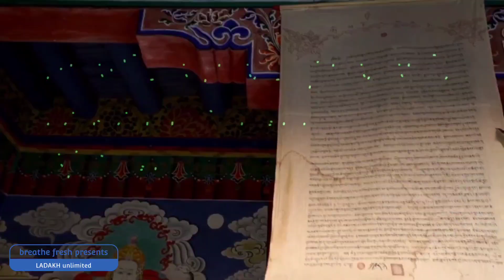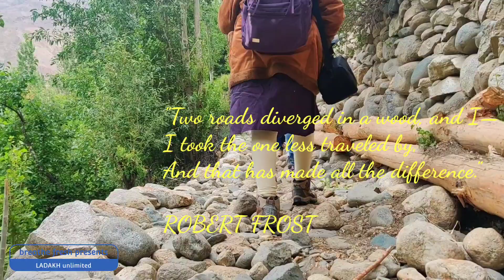অচেনা লাদাখি গ্রাম -hidden part of LADAKH-OFFBEAT OF LADAKH..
My tour was from 9th to 19th july. We travelled from Kolkata to Leh by Air.
We covered some known destinations as well as offbeats of Sham Valley .
Our trip included places like
Nubra
turtuk
Pangong
Hanle
Tsomoriri
Sham Valley villages.
and Leh locals
Please note - Pangong to Hanle road is closed from Chusul.
Hanle can be opted from Leh , but night stay not permitted officially .